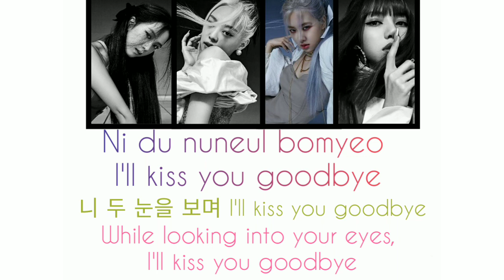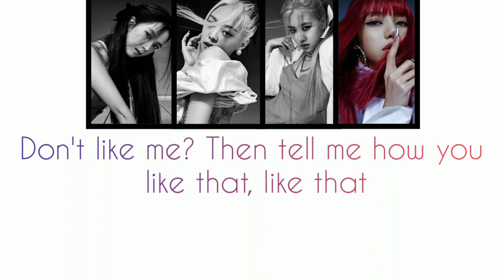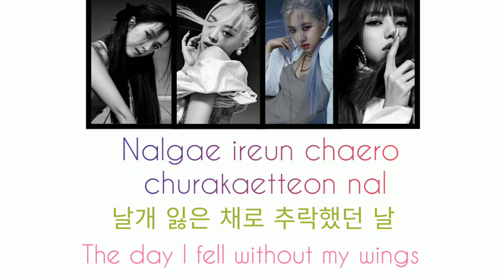How you like that - Blackpink